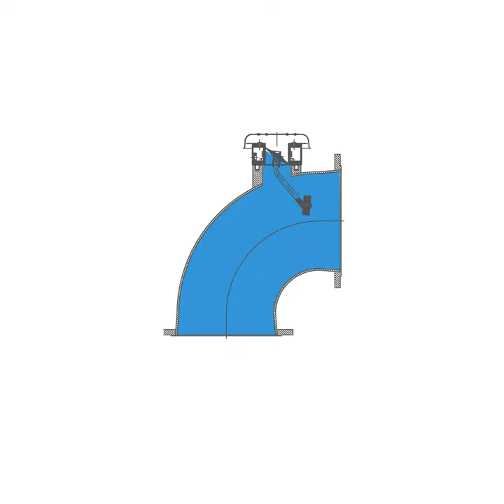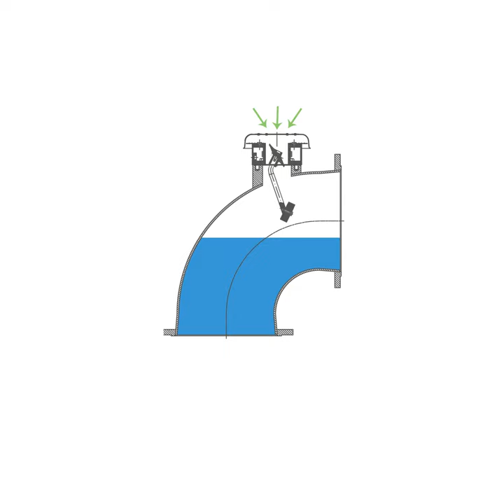Siphon Breaker Valve Animation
Bedford Pumps' Siphon Breaker Valves take advantage of siphonic recovery to offer a significant reduction in pump head and power.